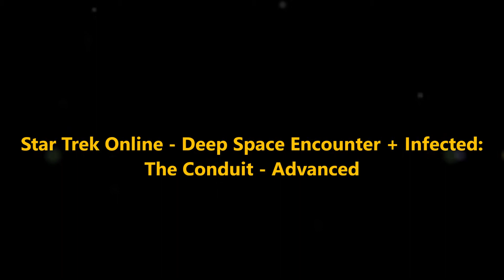Star Trek Online: Deep Space Encounter + Infected: The Conduit - Advanced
Two for the price of one, thought I would have a crack at a random deep space encounter and then after a pug run on infected! :)